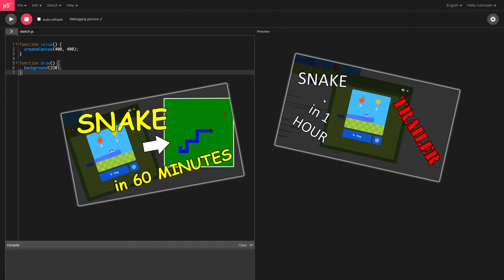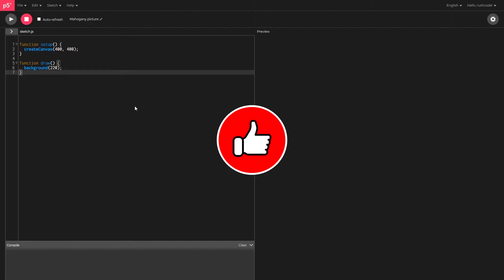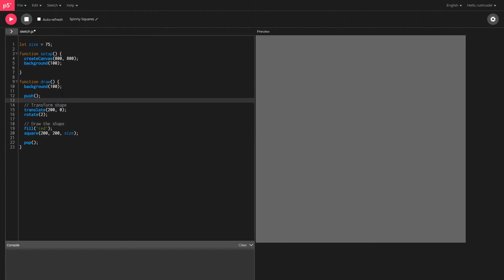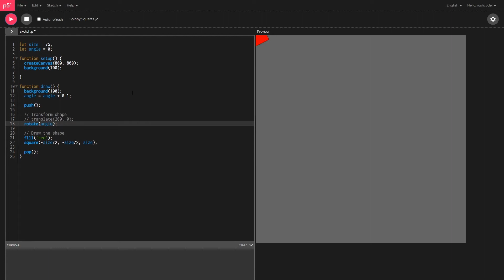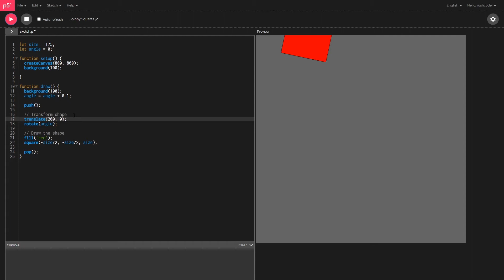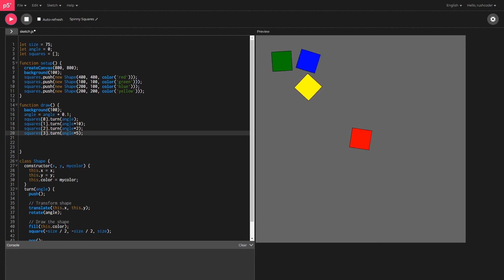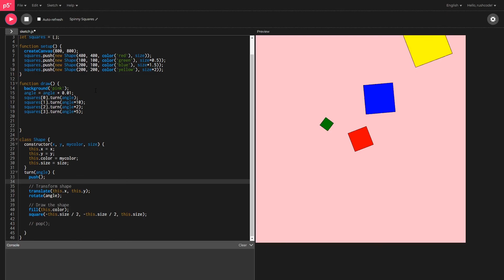How to Rotate Multiple Objects in Javascript Coding on P5.js - 10 Subscriber Special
This is NOT a professional tutorial. BUT I know how to translate and rotate squares so you can watch this video and learn a very basic animation technique on P5.js. Perhaps you will learn its ways. Or perhaps you will learn other videos have better teaching content. Either way, watch it and decide for yourself. Yay!

1:28 Translate squares
2:48 Rotate squares
3:50 Push and Pop
6:30 More squares
8:40 CHAOS
9:44 25 Subscriber Special

Basically, if you want to animate the shapes correctly without losing your mind, just translate, then rotate. And use PUSH and POP to isolate the transformations being performed upon an object. Makes life so much easier.